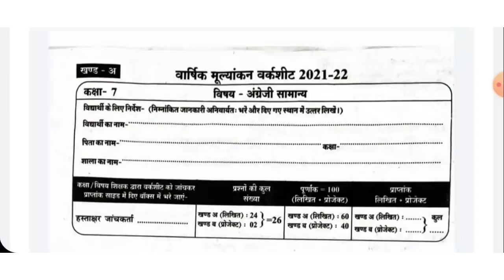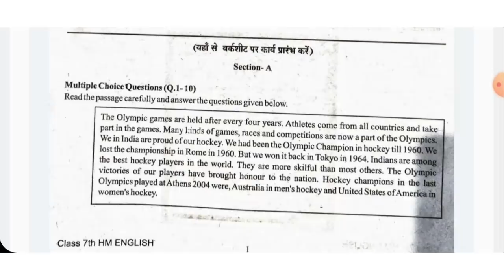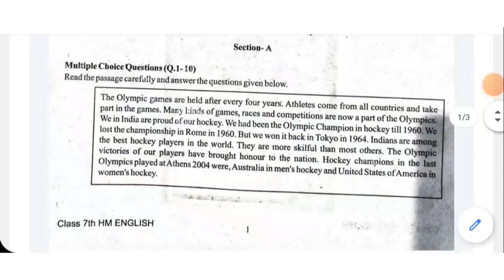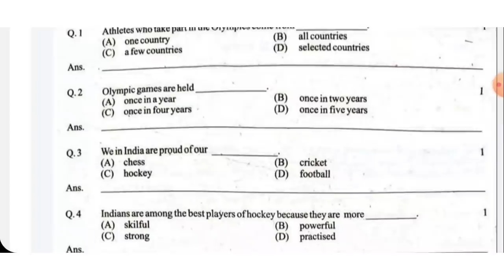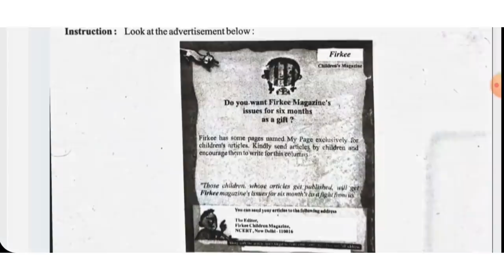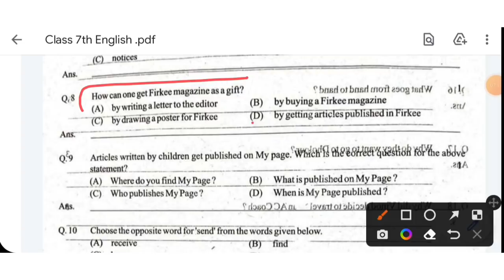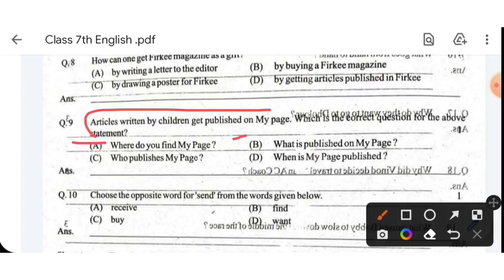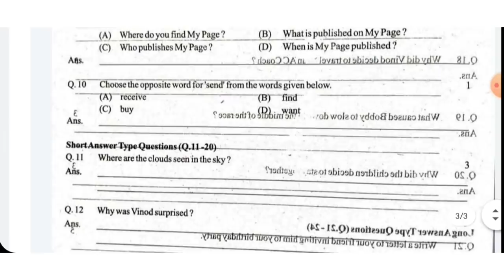7वी अंग्रेजी वार्षिक मूल्यांकन पेपर 2022 खण्ड अ/कक्षा 7 वी अंग्रेजी का पेपर वार्षिक मूल्यांकन/उत्तर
7वी अंग्रेजी वार्षिक मूल्यांकन पेपर 2022 खण्ड अ/कक्षा 7 वी अंग्रेजी का पेपर वार्षिक मूल्यांकन/उत्तर

पीडीएफ डाउनलोड करने के लिए नीचे दिए गए लिंक पर क्लिक करें

20अप्रैल 7वी अंग्रेजी वार्षिक मूल्यांकन वर्कशीट खंड- अ कक्षा 7वी अंग्रेजी 100% real paper🔥 वार्षिक परीक्षा 2022 वार्षिक परीक्षा कक्षा सातवीं विषय अंग्रेजी 2022 कक्षा सातवीं अंग्रेजी वार्षिक मूल्यांकन पेपर 20 अप्रैल
kaksha 7 angreji varshik pariksha mp board
कक्षा सातवीं अंग्रेजी वार्षिक परीक्षा 2022
english ka paper khand a kaksha 7
वार्षिक मूल्यांकन परीक्षा कक्षा सातवीं विषय अंग्रेजी
कक्षा सातवीं इंग्लिश का पेपर 20 अप्रैल
20अप्रैल 7वी अंग्रेजी वार्षिक मूल्यांकन वर्कशीट खंड- अ वार्षिक परीक्षा कक्षा सातवीं विषय अंग्रेजी 2022
कक्षा सातवीं अंग्रेजी वार्षिक मूल्यांकन पेपर 20 अप्रैल kaksha 7 angreji varshik pariksha mp board
कक्षा 7वी अंग्रेजी 100% real paper🔥 वार्षिक परीक्षा 2022 kaksha 7 samajik vigyan varshik pariksha mp board
class 7 english varshik paper 2022
कक्षा सातवीं अंग्रेजी वार्षिक परीक्षा पेपर 2022
19अप्रैल 7वी वार्षिक मूल्यांकन वर्कशीट खंड- अ
class 7th Eng exam paper 2022 class 7 english paper 2022 mp board
कक्षा 7 अंग्रेजी का पेपर वार्षिक परीक्षा
कक्षा 7 अंग्रेजी का पेपर 2022
class 7 mp board paper 2022
varshik paper class 7 Hindi
varshik mulyankan Pariksha kaksha satvin varshik mulyankan paper kaksha 7 angreji
20अप्रैल 7वी अंग्रेजी वार्षिक मूल्यांकन वर्कशीट खंड- अ
वार्षिक परीक्षा कक्षा सातवीं विषय अंग्रेजी 2022
कक्षा 7 वी अंग्रेजी 100% Real Paper वार्षिक परीक्षा 2022
Kaksha 7 english varshik ka paper dikhaiye
कक्षा 7 अँग्रेज का वार्षिक परीक्षा पेपर दिखाइए

19अप्रैल 7वी वार्षिक मूल्यांकन वर्कशीट खंड- अ

कक्षा 7वी अंग्रेजी 100% Real Paper
वार्षिक परीक्षा 2022
 Kaksha 7 Samajik english pariksha mp board

वार्षिक परीक्षा कक्षा सातवीं विषय सामाजिक विज्ञान 2022
वार्षिक परीक्षा कक्षा सातवीं विषय विज्ञान 2022
वार्षिक परीक्षा कक्षा सातवीं विषय संस्कृत 2022
वार्षिक परीक्षा 2022 कक्षा सातवीं विषय अंग्रेजी
वार्षिक परीक्षा कक्षा 7 विषय हिंदी
annual exam question paper 2022 class 7th अंग्रेजी
7th class annual exam paper 2022

कक्षा 7 वी वार्षिक पेपर

सातवीं वार्षिक परीक्षा अंग्रेजी पेपर का हल

कक्षा 7 वार्षिक परीक्षा अंग्रेजी प्रश्न पत्र

class 7th varshik Pariksha english paper कक्षा 7 हिंदी वार्षिक पेपर

कक्षा 7 वार्षिक पेपर 2022 अंग्रेजी

kaksha 7 varshik paper 2022 angreji

kaksha 7 vi angreji varshik paper 2022

class 7 angreji paper varshik pariksha

class 7th Eng exam paper 2022 class 7 english paper 2022 mp boarkaksha satvin ka angreji ka paper
kaksha 7 Hindi ka paper 16 april
varshik mulyankan Pariksha kaksha satvin varshik mulyankan paper kaksha 7
class 7 hindi ka paper varshik pariksha
kaksha satvin ka paper Khand a
कक्षा 7 वार्षिक मूल्यांकन 2022 खंड अ उत्तर

kaksha 7 ka varshik pariksha 2022

कक्षा सातवीं अंग्रेजी वार्षिक मूल्यांकन पेपर 16 अप्रैल

class 7 ka varshik pariksha 2022

class 7th English paper annual exam 2022 annual exam question paper 2022 class 7

varshik paper kaksha satvi

वार्षिक परीक्षा 2022 कक्षा 7 विषय अंग्रेजी

Varshik Pariksha paper class 7 mp board

कक्षा 7 विषय अंग्रेजी वार्षिक परीक्षा का पेपर

कक्षा सातवीं का वार्षिक परीक्षा 2022

varshik mulyankan worksheet 2021 kaksha satvin vishay English

varshik mulyankan worksheet 2021 22 projectvarshik mulyankan worksheet 2021 22 project

karya vishay angreji kaksha satvin

varshik mulyankan paper kaksha satvin vishay Samajik Vigyan

kaksha satvin ka अंग्रेजी ka paper

वार्षिक परीक्षा कक्षा सातवीं विषय हिंद 2022

वार्षिक परीक्षा कक्षा सातवीं विषय गणित 2022